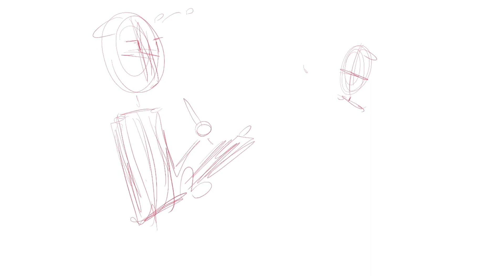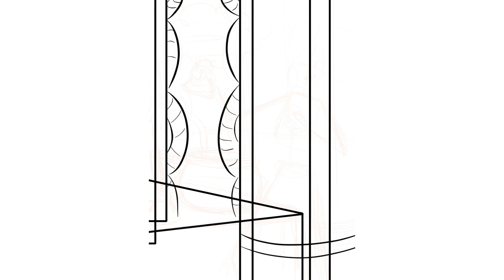ArtFight 2020 | Week 2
Another week of Artfight! I've been really slowing down this week but hopefully I can catch up with my attacks next week!